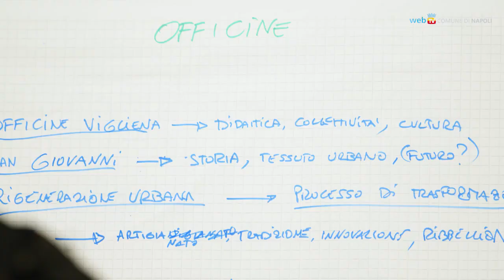Unicredit e San Carlo insieme per la cultura e i progetti delle Officine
UniCredit è il nuovo sponsor del Teatro San Carlo per la stagione 2022/2023 e si impegna a sostenere i progetti di formazione artistica realizzati presso le Officine di Vigliena per i giovani di Napoli.